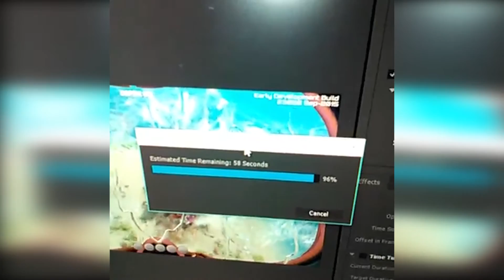Vine Compilation - Month 1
I've been doing Vines for a little over a month and decided to do a compilation video of the craziness. I like the challenge of making people laugh in 6 seconds! Hope you enjoy the video!

Patterns Of Unpredictability
Created, Filmed, and Edited By: Karl Canada

Adobe Premiere
Adobe Photoshop
Adobe After Effects
Fraps

What mic do I use?
CAD-U37